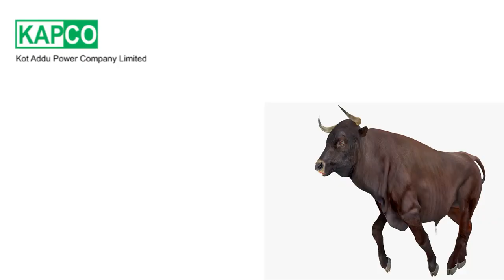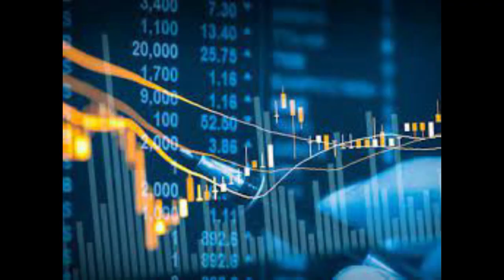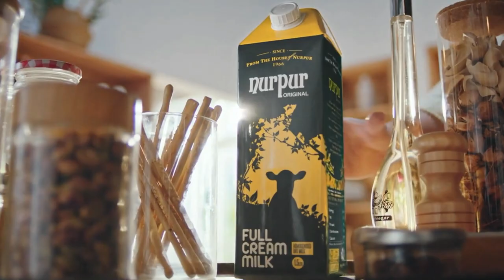KAPCO part 36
BOD of KAPCO has postponed to 16-Sept 2022.
The reasons for this postponement are unknown.
May be the management can throw some light on it.
So now use the soother till the 16th Sept 2022.